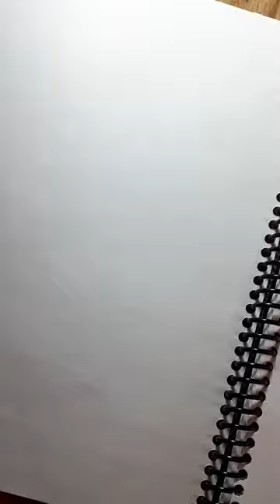🇦🇷 Dibujo de Javier Milei🇦🇷